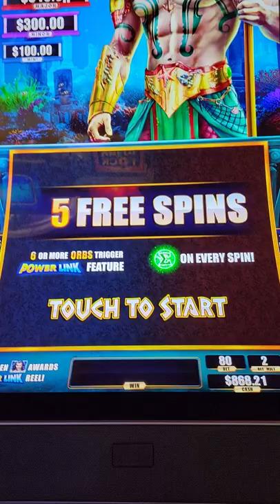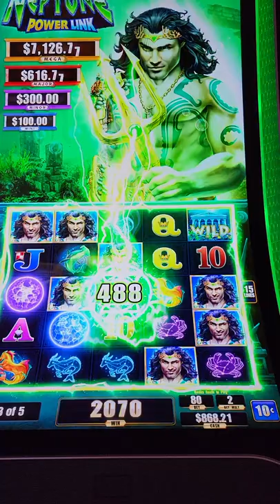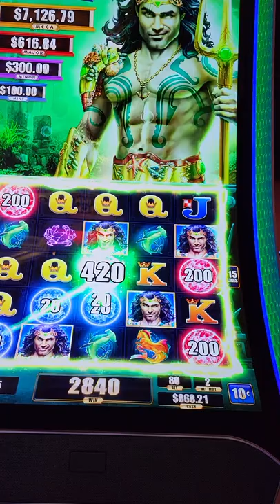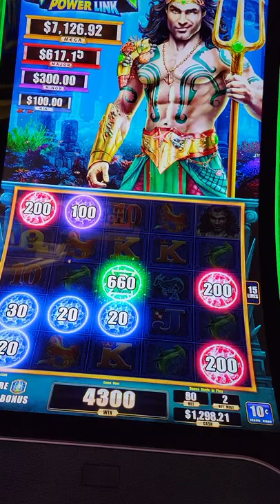Neptune is Hot!! And Boost Crazy on free spins.